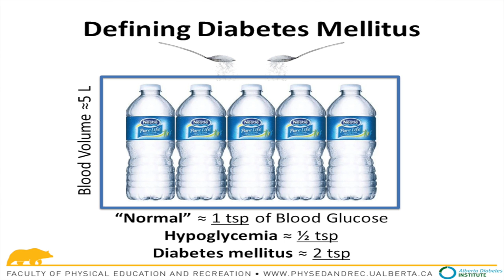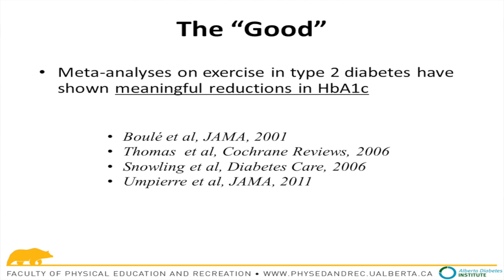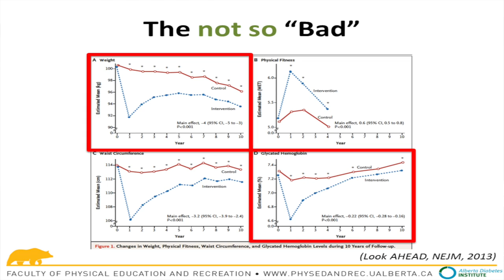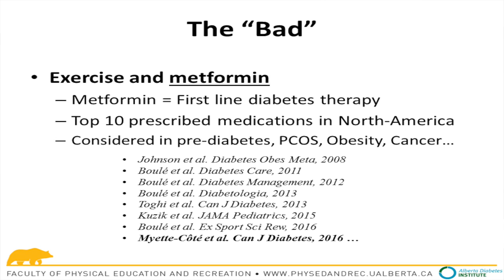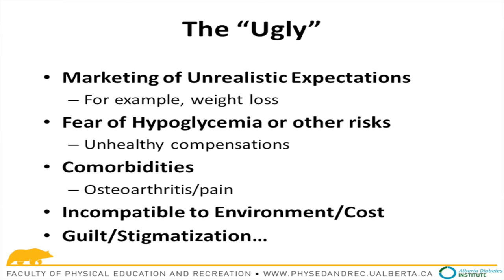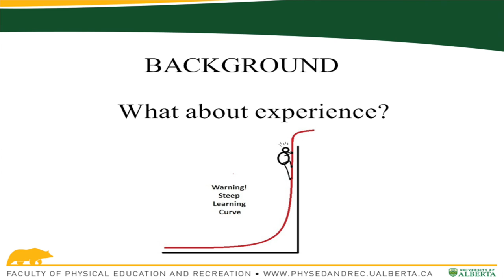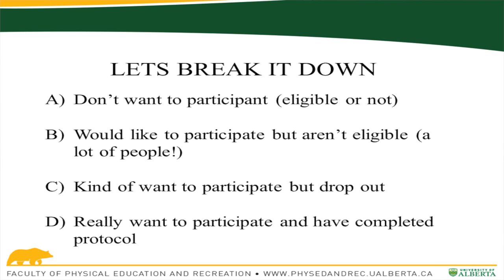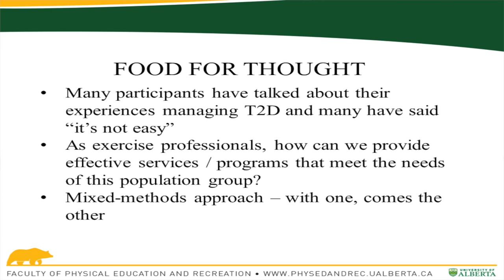Exercise for Type 2 diabetes: the good, the bad and the ugly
For decades, if not centuries, exercise has been recommended for people with diabetes. Recent years have seen major advances in our understanding of type 2 diabetes and the role of exercise for preventing and managing this disease. This presentation will examine some of these exiting results as well as future challenges.

Dr. Normand Boulé is an Associate Professor in the Faculty of Physical Education and Recreation, Member of the Alberta diabetes Institute, and Director of the Physical Activity and Diabetes Laboratory (PADL). With colleagues from across Canada, he is working on the next Edition of the Canadian Diabetes Association guidelines on Physical Activity and Diabetes.